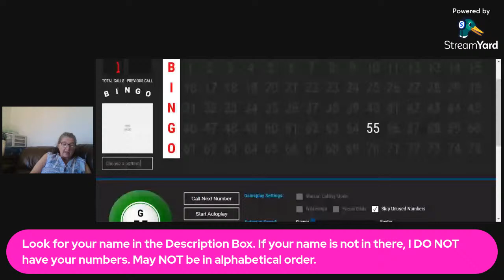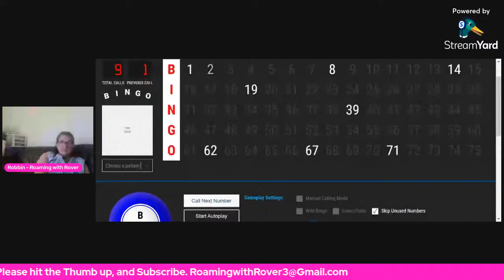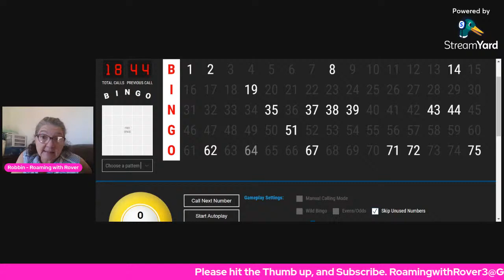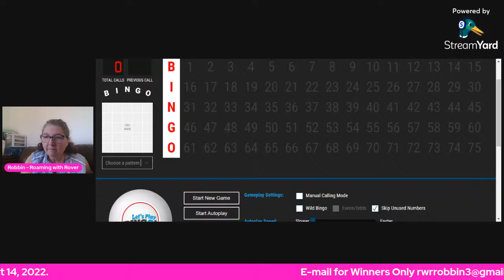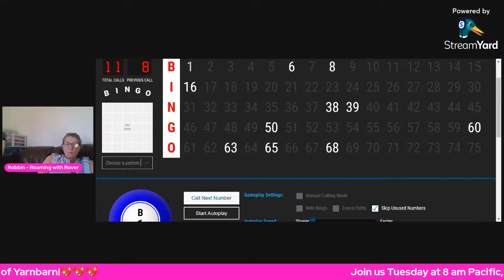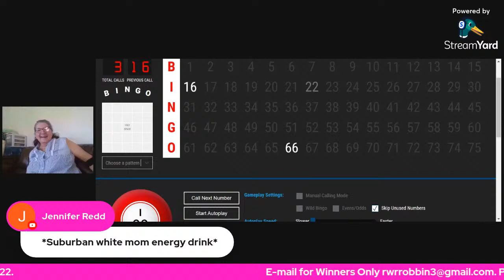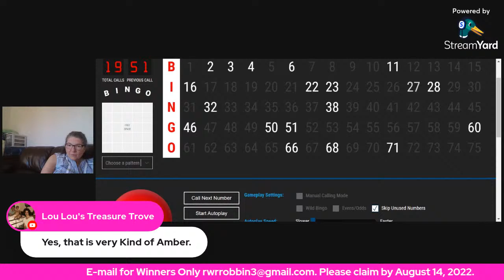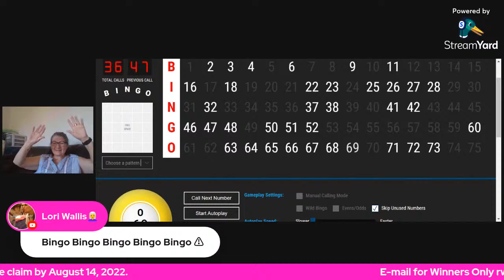Bingo Bingo Bingo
Let'sPlay!  Come play bingo!   Pick your numbers and put them in the You Tube Granny video

8Smiley Lady
AL C
Amanda Bolding
Angela Wright
Angela Lackmann
Arlene*U-See
Barb Knits and Crochets
Brenda Troche
Camper14 (Tina)
Carol Fuechsel
Cheryl Wall, Me, you and Yarn
Christine Abrams
Christina Curry
Christine Hewitt
Chrochet and Knitting Addiction
Cozy Cornelius Corner
Crafty Critter Christena
Crystals crochet cubbyhole
Danas Wanderlust
Deanne Spencer
Deb Morgaina
Dee NeedleNHookBurrow
Dena Kabbaz
Denise Hudson
Diane Dorrance
Diane Vien
Dinky Krafts Jennifer
Doris Artman
Flipflops & Lolipops
FROG
Fostering crochet Amber
Heidi B
Husna Noor
Its in the bag
Janice Urffer
Jennifer Dunn
Jennifer Ruckel
Joanne Burgess
Karen JSP
Karli Cheesebrew
Kathy Zumwalt
KB Fibers
K'dee
Keith Lewis Ceochet
Ki Rort
Kris Brag
Krystal Chicken cat lady
Laura E
Lefty Crochets and mirror knits
Lindaq Andrade
Light and Love 73
Lisa Bird
Liz M
Lori Wallis
Lou Lou Treasures
Mariann Alban
Maritza C
Marsh Knitting 101
Melanie Titus
Melfina's Magic
Merrie7070
Momma Knows Best (Gwen
Nana's Chrochet Ideas
Morgan
Nancy Macdonald
Natashia Anderson
Ninja Coby
Patricia Walker
Peppermint Stitches
Revenge Empress
Sabrina Aqulara
Sally Hoerner
Saph Stitched
Sarah Turck
sandra Sinnock
Sharon Bassett
Sharon Motley
Susan Burke
Tammy M Hook in one hand
Tammy Woods
Tammy Patton
Taylor LT
Teency Kizmitt
Terry Whiteley
Traci Perdue
Verna Bradshaw
Vicki davis
Wanda Hardesty
Wendy Campbell
Zahra Tabassum
David Gray

We will play at least 2 games.

Grab 9 numbers between 1 and 75. We will draw numbers and the first one with 5 matches will win.   We will play 2 games with the 5 match. For the 3rd game we play blackout and match all 9 numbers.

Prizes  Prizes Prizes

*This is a small way to help keep our channel going that doesn't cost you any money and all purchases are private.

Amazon Wish List

Roamingwithrover
Veradale, WA. 99037